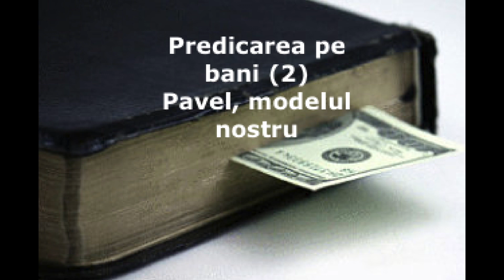Predicarea pe bani (2). Pavel, modelul nostru.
Înregistrare din adunare 12 februarie 2023
2 Tesaloniceni 3